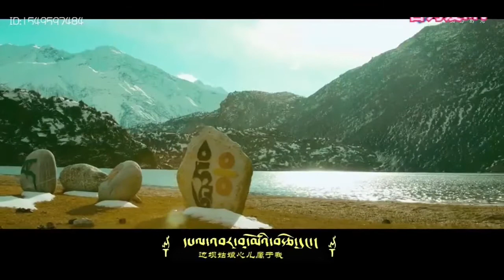New Tibetan song 2018 དཔལ་འབར་བུ་མོ་by Tsering Samdrup